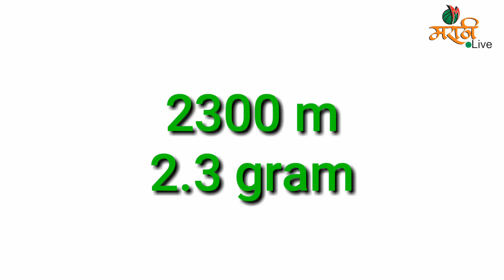हे खाल्ल्याने आपले केस लवकर पांढरे होतात |White Hair reasons in Marathi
Why become hair Black
Hair fall
Marathi Live

White Hair
MARATHI LIVE